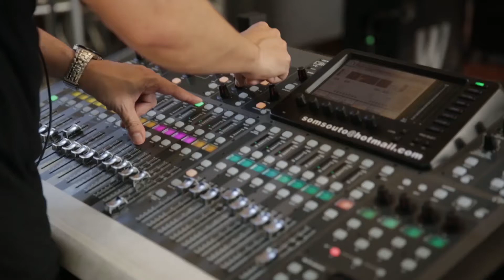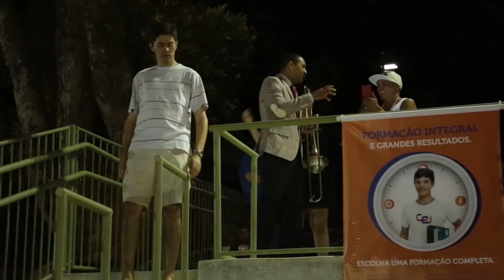MiniDoc 5º MPB Jazz - Capítulo 3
E finalizando esse projeto que por mais um ano continua firme em seus propósitos de intercâmbio musical entre Natal/RN e New Orleans apresentamos o último capítulo do minidoc que nos permitiu entrar nos bastidores, nos pensamentos do público e artistas, no dia dia da produção. Que venha 2016 e a 6º edição do MPB Jazz!